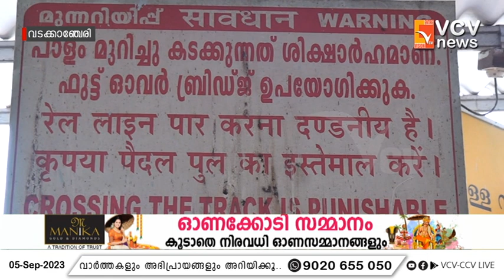വടക്കാഞ്ചേരിയിൽ ശബരി എക്സ്പ്രസിന് സ്റ്റോപ്പ്; എത്രയും വേഗം നടപ്പിലാക്കണമെന്ന് SAA ആസാദ്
ശബരി എക്സ്പ്രസിന് വടക്കാഞ്ചേരിയിൽ സ്റ്റോപ്പ് അനുവദിക്കുവാൻ റെയിൽവേ ശുപാർശ നൽകിയത്, എത്രയും വേഗം നടപ്പിലാക്കണമെന്ന് കോൺഗ്രസ് നേതാവും കൗൺസിലറുമായ SAA ആസാദ്

VCV NEWS

Wadakkanchery, Thrissur